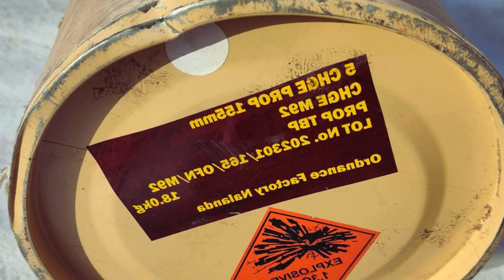Саудівська Аравія закупить в Індії артилерійські снаряди на $225 млн.